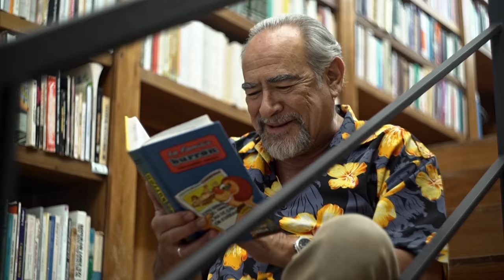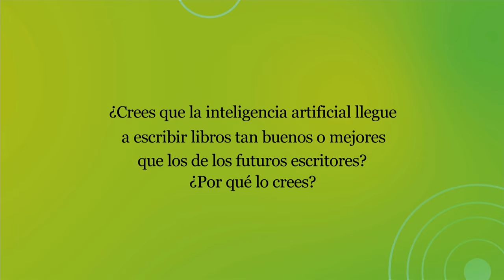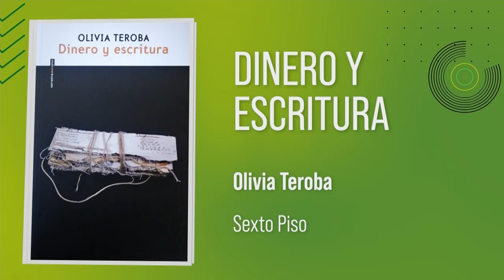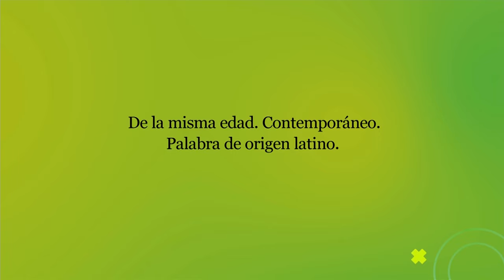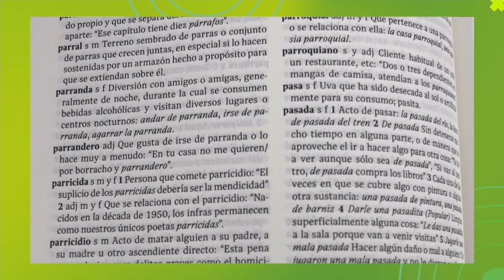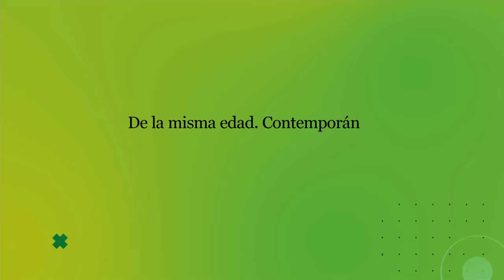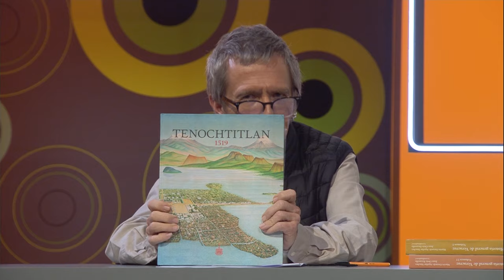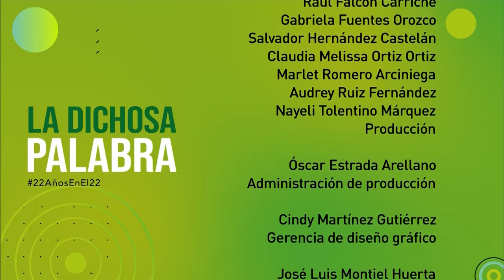La dichosa palabra. Temporada 22. Episodio 13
De la misma edad. Contemporáneo. Palabra de origen latino.
Respuesta: Coetáneo